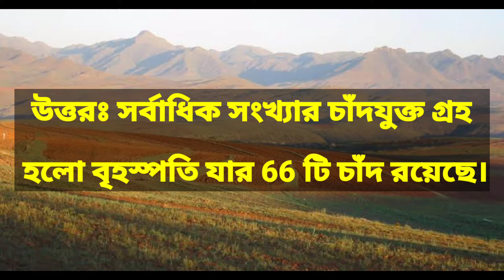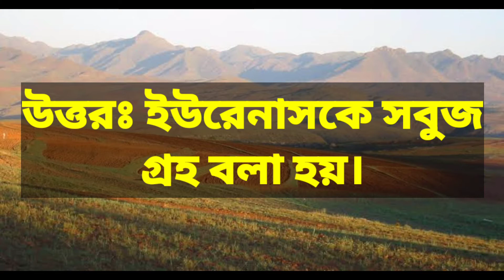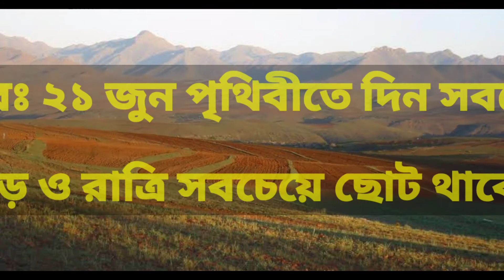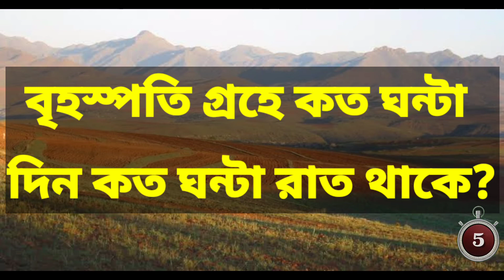সাধারণ জ্ঞান/ বাংলা সাধারণ জ্ঞান / মহাকাশ নিয়ে অজানা কিছু তথ্য / Bangla gk/ gk question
আজকের এই ভিডিওটিতে থাকছে সাধারণ জ্ঞান প্রশ্ন তার উত্তর
প্রশ্নের উত্তর দেবার জন্য তুমি সময় পাবে ১০ সেকেন্ড ।

সাধারণ জ্ঞান
Confusion Puzzle